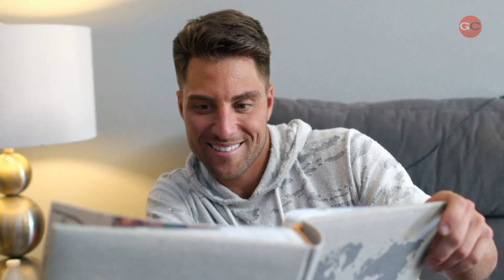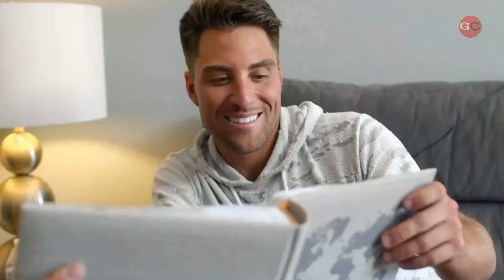14 Personas únicas en el mundo que no creerás que existen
En el mundo existen personas con rasgos y características únicas, hasta tal punto que impresionan. Aquí verás algunas de estas personas.